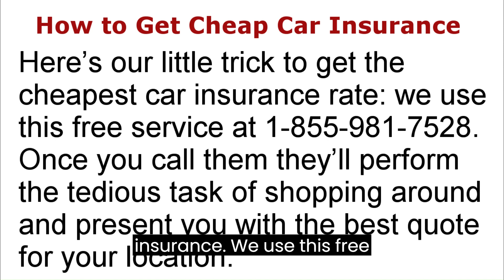Best Car Insurance for a Lamborghini | Plus, ‘Trick’ to Lower Your Car Insurance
In this video we're diving into a topic that's often a top concern for supercar owners: car insurance for your prized Lamborghini. In this video, we're going to guide you through everything you need to know about insuring your dream ride.